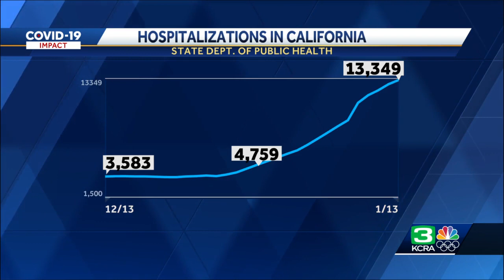COVID-19 hospitalizations in California 1/14/22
COVID-19 hospitalizations in California according to data from the state health department on Friday, Jan. 14.